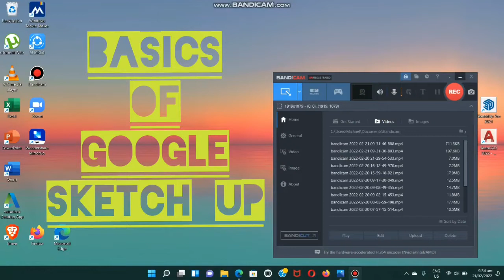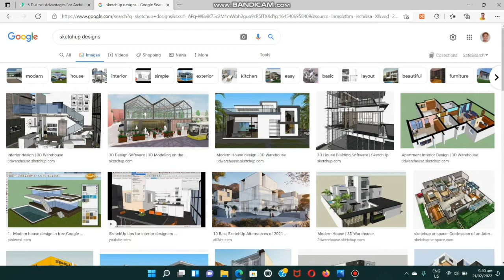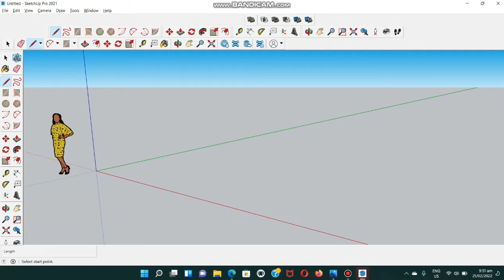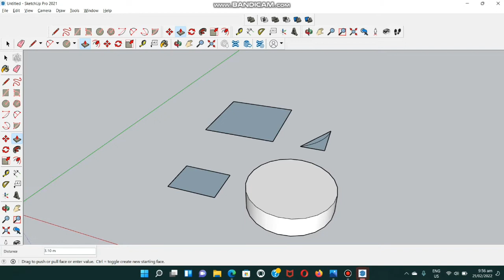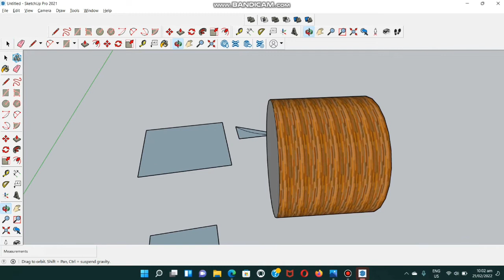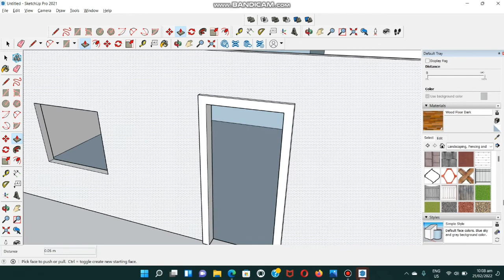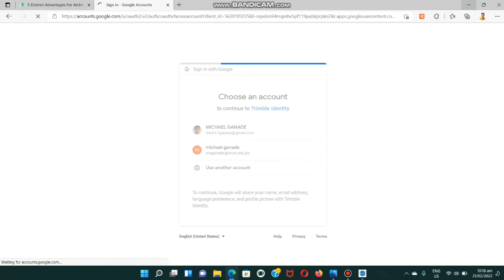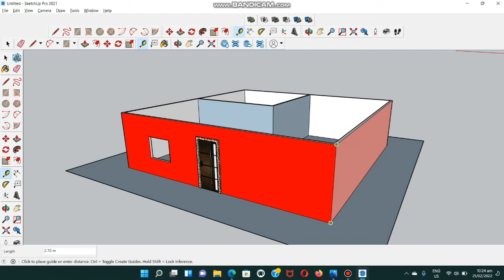Basics of Google Sketch up